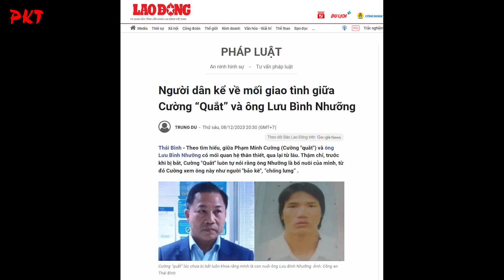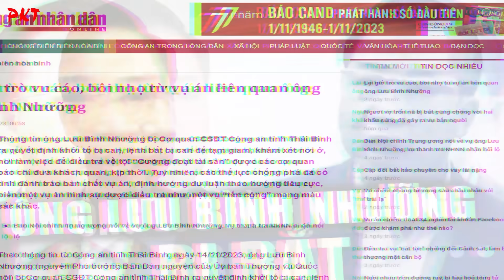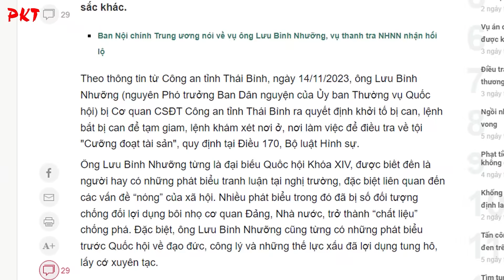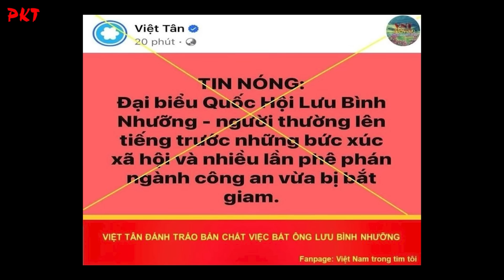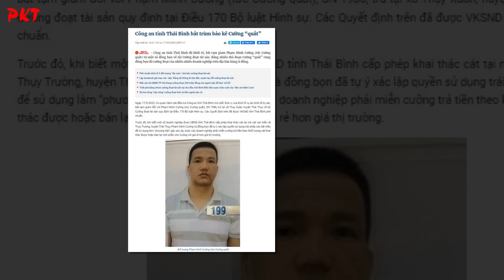Người dân kể về 10 NĂM THÂM TÌNH với BỐ NUÔI Lưu Bình Nhưỡng: Đi đâu Cường Quắt CŨNG KHOE "SỐ" | PKT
PKT | Tiểu sử giang hồ - Tiểu sử tử tù - Tiểu sử người nổi tiếng | Ngoài việc Viện trưởng Viện kiểm sát Thái Bình thông tin về mối quan hệ bố nuôi giang hồ. Nhân dân tại đây cũng truyền tai nhau về mối thâm tình 10 năm giữa một cựu Đại biểu Quốc Hội, nguyên Phó Trưởng ban Dân nguyện thuộc Ủy ban Thường vụ Quốc hội với giang hồ Cường Quắt.